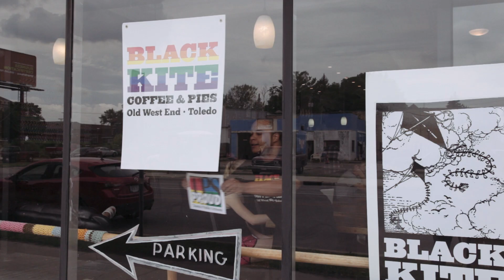We Are TPS Proud! (2018)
We are ready for the year ahead. We are prepared for success. We are TPS PROUD!

Show your TPS pride by printing a Toledo Public Schools sign and displaying it in a window in your home or business. Take a picture with it and use the hashtag tpsproud on social media.